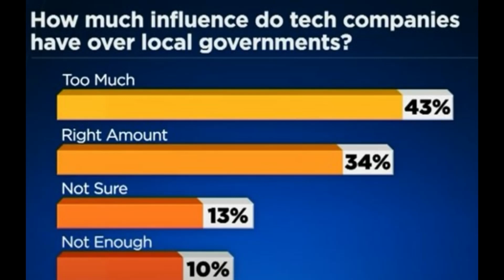Google's San Jose Downtown West Project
Many different opinions about Google's San Jose Downtown West Project:
7.3 Millions SQ FT of office space
4,000 housing units, 1000 affordable units
500,000 SQ FT of retail, cultural, arts, education
15 Acres of open spaces, plazas and parks
is a 80-acre development plan in Downtown San Jose